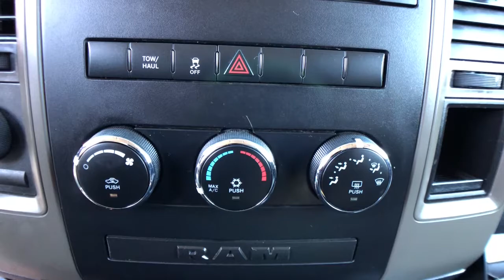2012 Ram 1500 Commerce, Farmington Hills, Novi, West Bloomfield, Troy, MI 21X506A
Flame Red Clearcoat Used 2012 Ram 1500 available in Commerce, Michigan at LaFontaine Subaru. Servicing the Farmington Hills, Novi, West Bloomfield, Troy, MI area.

2012 Ram 1500 ST Bright Red 4WDbrbrLocal Trade, Value Priced, Power Windows and Locks, Trailer Tow Package.brbrAt Lafontaine we use an independent third party company to do live market comparisons on every car, every day. As the market conditions change we change with it. Please ask your sales associate to see todays live market price. *All finance options with approved credit through a preferred source. Not all customers will qualify.